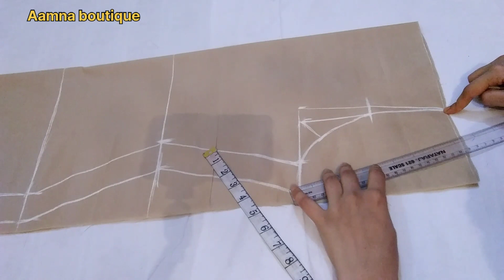Naya aur asaan trika kurti ki cutting karne ka